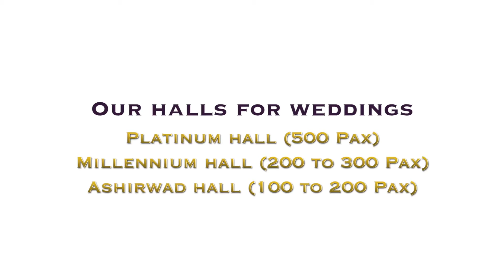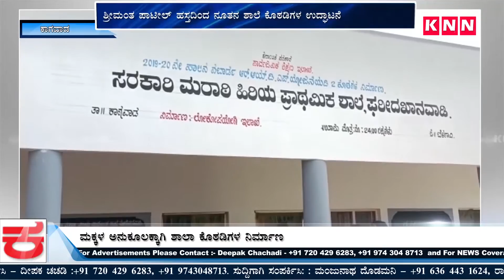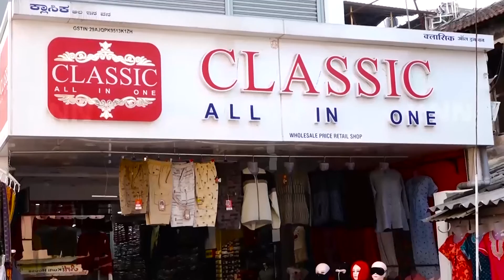Kannadamma News Bulletin 25 october 2021 News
KNN City News Kannada is news and media company based out of Belagavi, Karnataka. It covers news and updates of Belagavi, Vijaypura, Bagalkot, Karwar, dharwad, gadag, Koppal, Bellary and Haveri. We upload content on local news, special stories, travel & food.